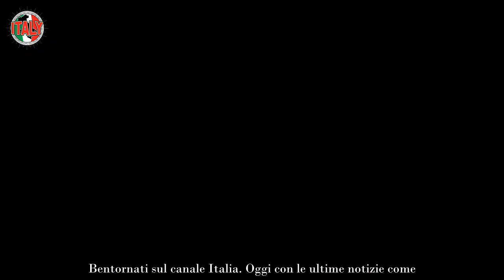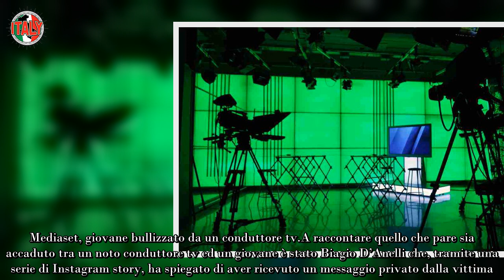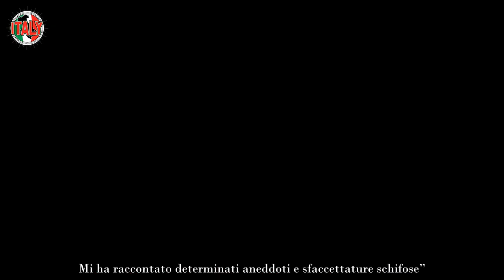Noto conduttore nei guai “Un ragazzo ha subito violenze” È uno dei più famosi in assoluto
La notizia scombussola il mondo della televisione e scatena la curiosità del mondo del web, il primo ad apprendere quanto accaduto tra un noto conduttore ed un giovane sconosciuto.

Al momento, dopo le prime segnalazioni diramate tramite Instagram, non si sono avute ulteriori informazioni sull’accaduto, ma la situazione risulta assai spinosa.

Ecco cosa è stato riportato da un noto esperto di gossip che, secondo le indicazioni fornite, avrebbe ricevuto un messaggio sui social dalla vittima delle violenze.

Mediaset, giovane bullizzato da un conduttore tv
A raccontare quello che pare sia accaduto tra un noto conduttore tv ed un giovane è stato Biagio D’Anelli che, tramite una serie di Instagram story, ha spiegato di aver ricevuto un messaggio privato dalla vittima. D’Anelli, che si è fatto conoscere soprattutto per gli interventi nei salotti di Barbara D’Urso in qualità di esperto di gossip, ha detto: “Aprendo le richieste di messaggi, mi imbatto in un messaggio, rispondo, ed interagisco con un ragazzo che si è posto in una maniera garbata e quindi abbiamo iniziato ad interagire”.